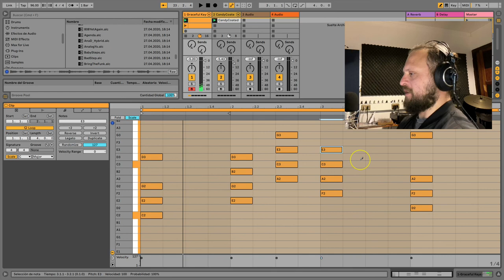10' con Richi Tunacola - Armonías en modo Scale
Aprende con Richi Tunacola como crear armonías en el modo Scale